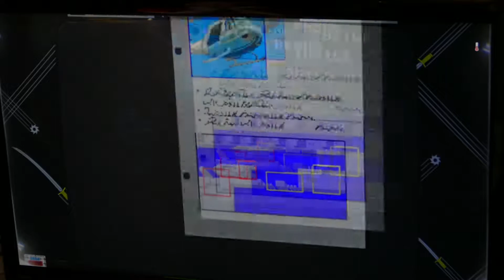Shinobi - 3 life run pi3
Shinobi not played in about 2 years first run .